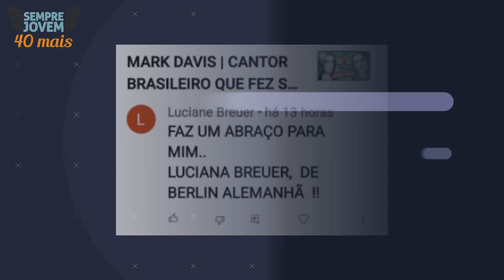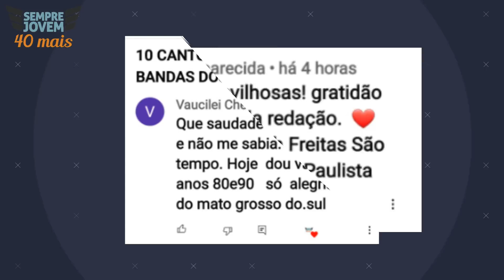11 CANTORES QUE FIZERAM MUITO SUCESSO NOS ANOS 80 | ANOS 90 E SUMIRAM – PARTE 6 🎶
11 CANTORES QUE FIZERAM MUITO SUCESSO NOS ANOS 80 E SUMIRAM – Parte 6 🎶

E hoje trazemos mais um vídeo dos cantores que fizeram muito sucesso nos anos 80 e sumiram, dessa vez com a parte 6. Nesse vídeo juntamos muitos nomes cantores e bandas brasileiros como: Uns e Outros, Sharon, Zizi Possi, Degradée, Miss Lene, Banda Yahoo, Tetê Espíndola, Amelinha, Placa Luminosa, Marcos Valle e Gilliard.